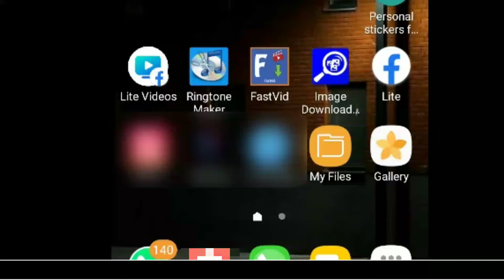Anyone can Hack your WhatsApp, so be sure to do so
Also make this setting on your WhatsApp so that no harm will ever come to your WhatsApp. This setting is a must for most social media users will remember in prayers.